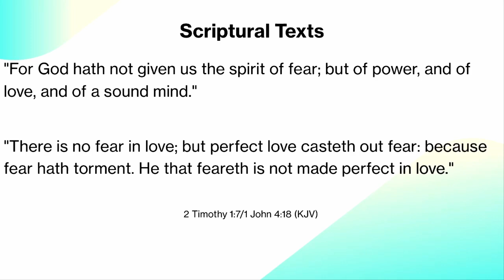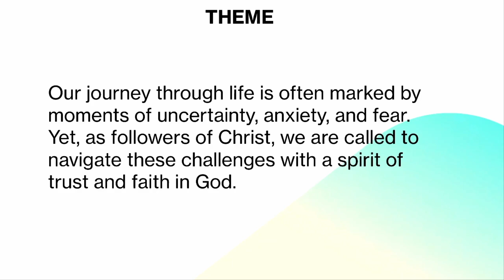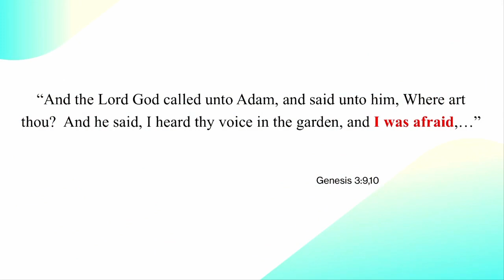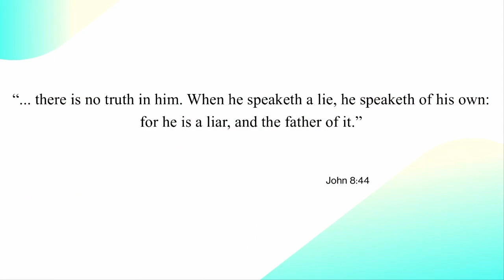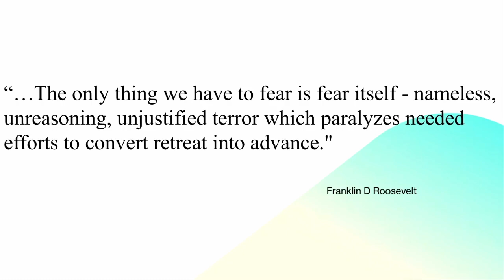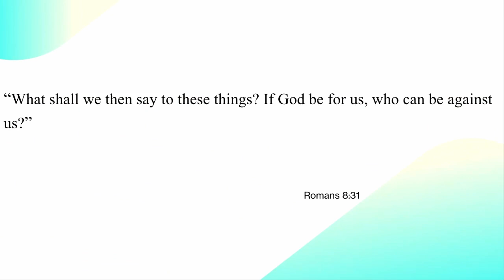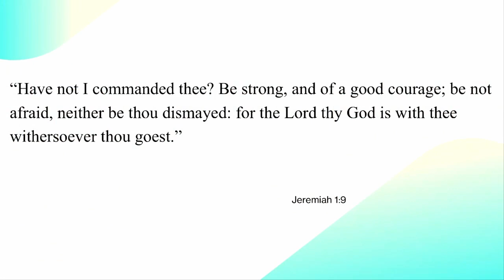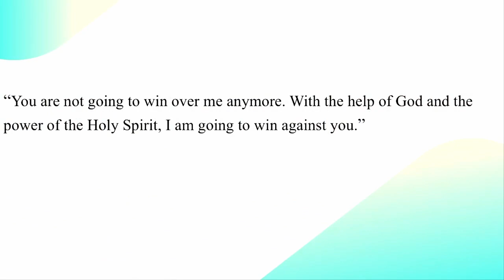2024 Aug 17 - Facing Fear Trusting God - Elder Andrew Fraser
2024 Aug 17 - Facing Fear Trusting God - Elder Andrew Fraser